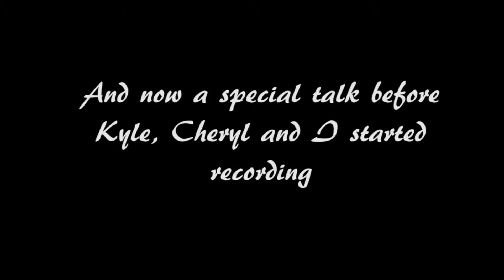Prerecording Fun -- Kyle Cheryl and Robojojo-- Potatoes -- RobojojoSMASH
A few minutes before we officially started recording, Kyle was singing a song and We just let him go to get ready.  I hope you enjoy the results